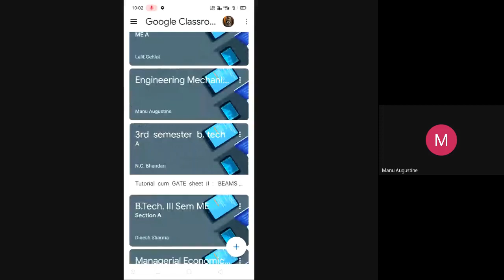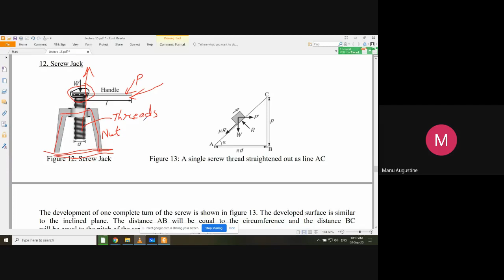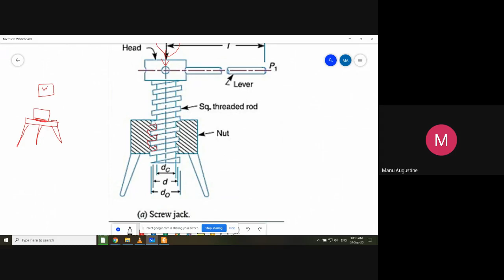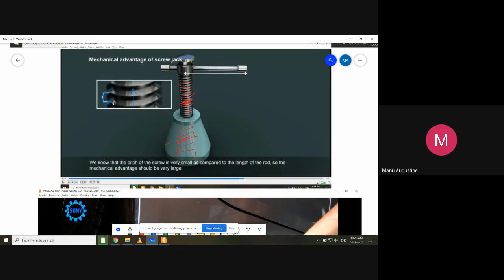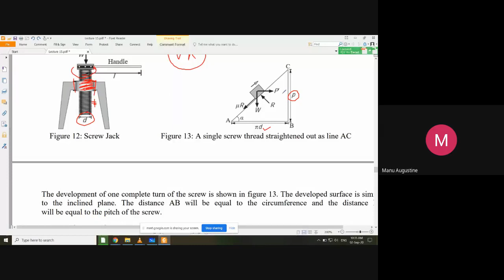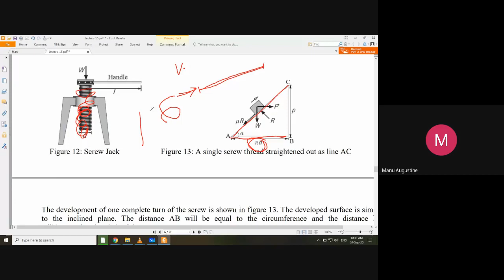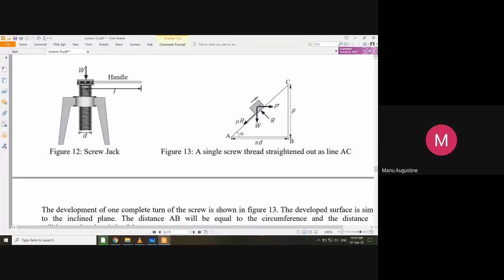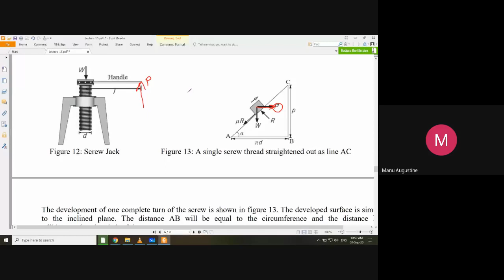EM Lecture - 32 [Lifting machines: Screw Jack (part-1)]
Lifting machines: Screw Jack (part-1)